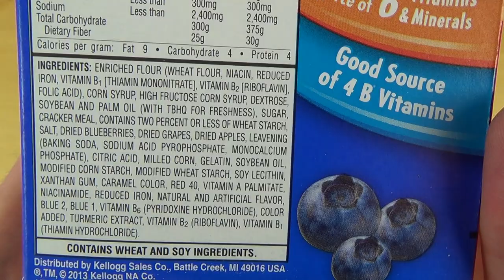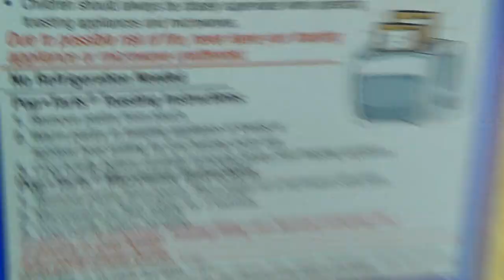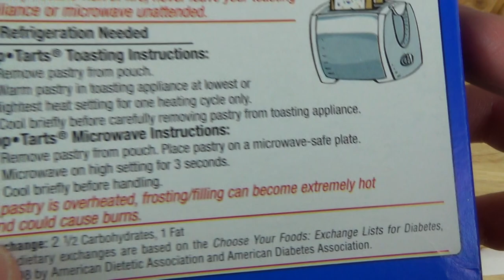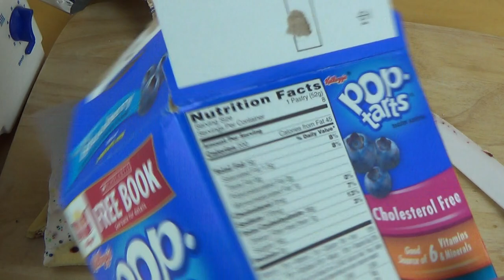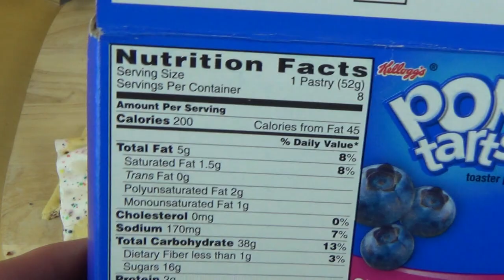Kellogg's Pop Tarts - Frosted Blueberry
This is food from the USA. The dough tastes dry, but the topping is excellent.
German starts 6:05